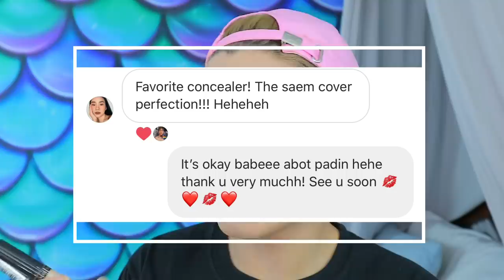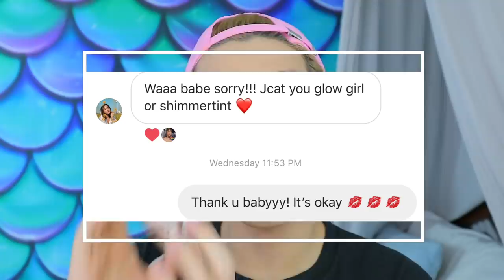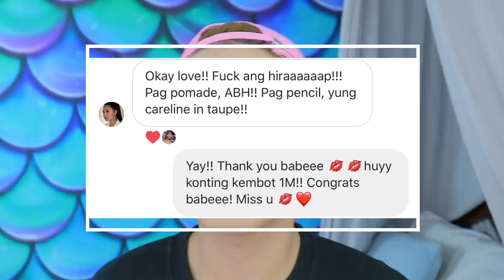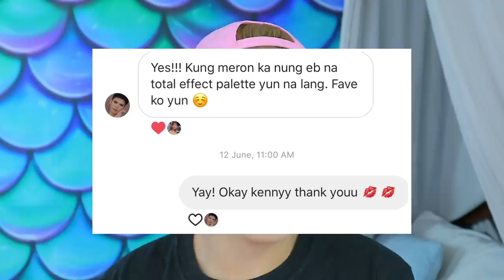TRYING OUT MY FELLOW VLOGGERS' HOLY GRAILS! KATIWA-TIWALA BA SILA!?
Hi Hi
For this video, I tried out mga recommendations ng fellow beauty vloggers ko!

Products Featured:
Canmake Smooth Skin Primer - PHP780
Loreal Infallible Fresh Wear Foundation (Vanilla) - PHP550
The Saem Perfect Cover Concealer (01) - PHP199
Colourette Shimmertint (Crystal Prism) - PHP349
Vice Duo Finish Foundation (Chesa)- PHP245
ABH Brow Pomade (Taupe) - PHP1,500
Careline Best Brow Liner (Taupe) - PHP150
Ever Bilena Total Effect Eyeshadow Palette
Fenty Beauty Bronzer (Private Island) - PHP1,950
MAC x Aladdin Bronzer - PHP1,900
Maybelline Fit Me Blush (Rose) - PHP299
JCat Highlighter (Pink Goddess) - PHP599
Fenty Beauty Stunna Lippaint (Unveil) - PHP1,200

Follow me on:
Clothing line: @sarangslay